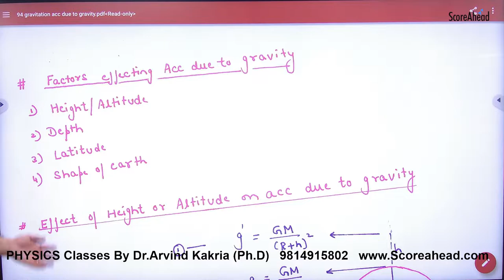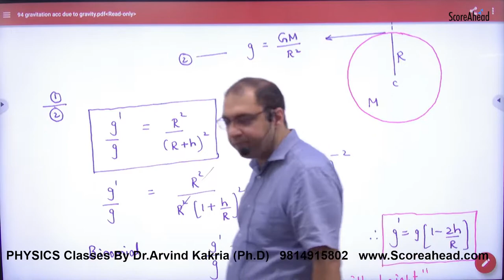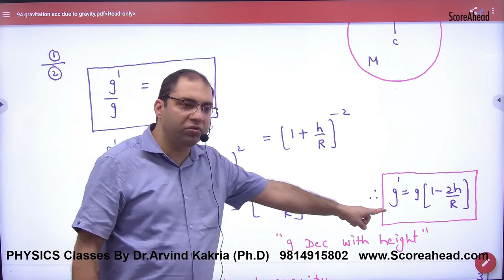204 Effect of height or altitude on acceleration due to gravity